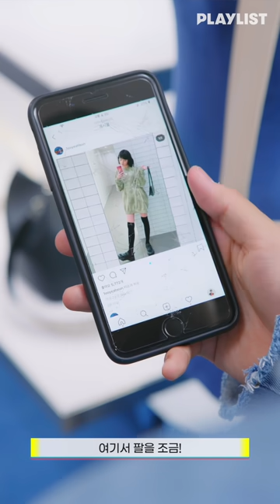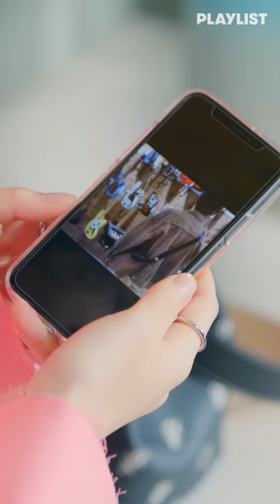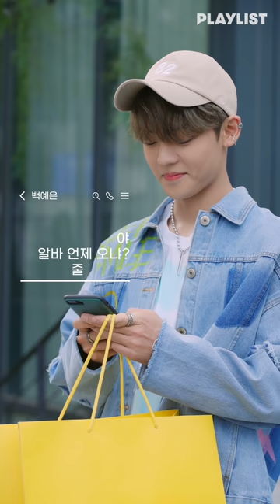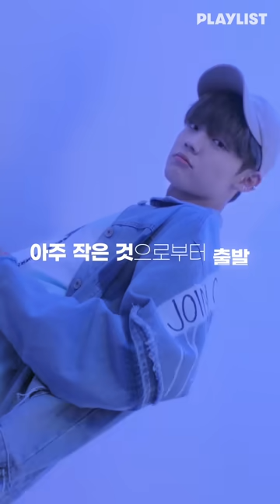썸녀 선물 고를 때 꿀팁 [트웬티트웬티 X 파인드카푸어] - 특별편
썸녀 선물 고를 때 무조건 봐야 됨.avi
의외의 조합인데 너무 귀여운 거 아님?💕
@우리도 커플템 고?😘